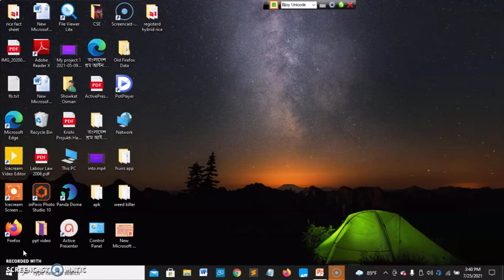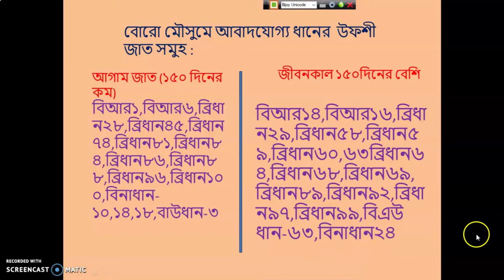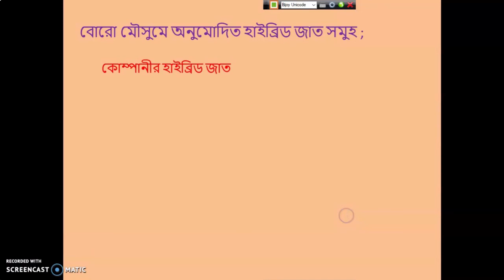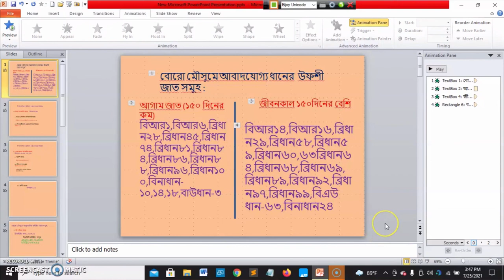বোরো ফসলের জাত জেনে নিন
Modern technology on Agriculture, safe food production technology ,GAP,IPM, floating cultivation, Roof top gardening, climate smart agriculture, flood and char land agriculture, food and nutrition, mechanization, HVC production pack. women in agriculture, nursery, income generating agriculture, flower cultivation etc. related video published here,